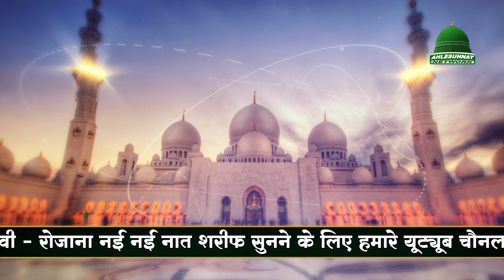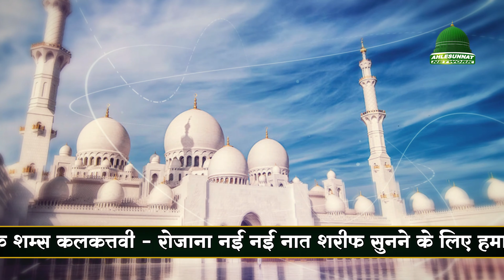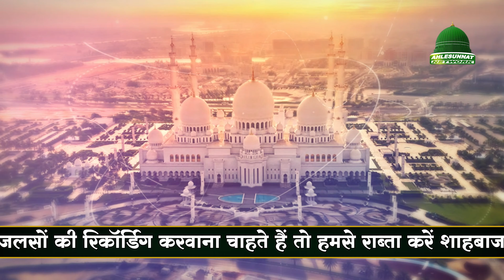रहमत बरसने वाली नातशरीफ | New Heart Touching Naat Sharif 2022 | Shams Kalkattavi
Album : Heart touching naat
Voice : Shams Kalkattavi
Year : 2022
Label : Ahlesunnat Network

Ahlesunnat Network